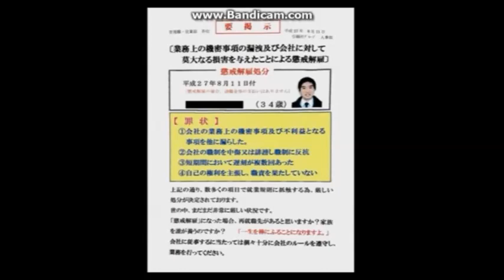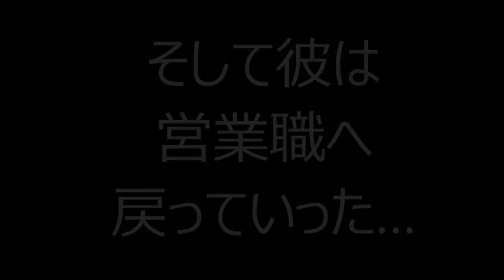【アリさんマーク】シュレッダー係の西村さんが営業職へ復帰したので再度シュレッダー係に応募してみた【就職活動】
♪作曲・竜崎一

プレカリアートユニオンの引用元の動画↓↓↓

アリさんマークの引越社とのシュレッダー配転・罪状ペーパー裁判で勝利和解！2017年5月24日／プレカリアートユニオン

これが前回の自分の就職活動↓↓↓
【就職活動】アリさんマークの引越社シュレッダー係に応募してみた【大手ブラック企業】

運転の下手な女性に「よくそれで免許取れたねw」【女性の運転禁止を求める会】
【総務省統計局】スポーツ人口１位「ウォーキング」にクレーム【国民を代表してはじめてのツッコミ】
役所の職員は役所の駐輪場を使うべきではない！とクレーム【区民を代表してはじめてのクレーム】
【アベマTV】亀田１０００万の試合のサーバーダウンの件でサイバーエージェントに文句 言いに行ったらすんごい横柄な奴がでてきたw【大手ブラック企業に学ぶクレーム対処術】
部落についてウソばかりつく区役所人権課の大げさなスタンス【公務員の仕事ぶり監視シリーズ】